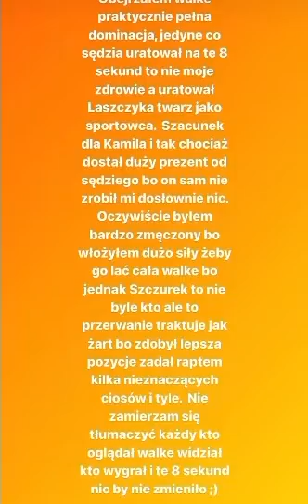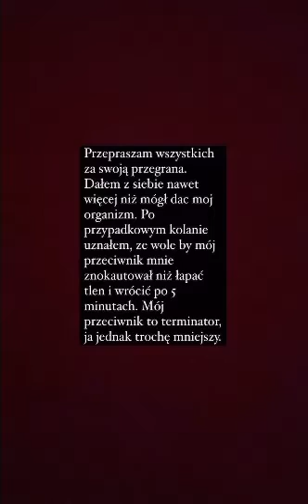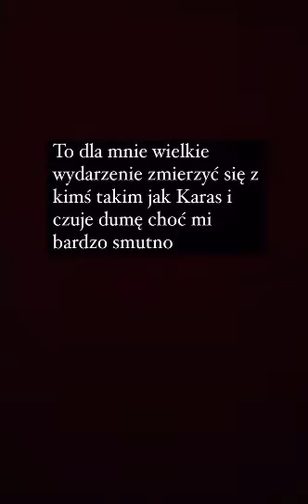ZAWODNICY FAMEMMA 17 - KOMENTARZ PO SWOICH WALKACH ( FERRARI, RAFONIX, JÓŹWIAK, WIEWIÓR…)